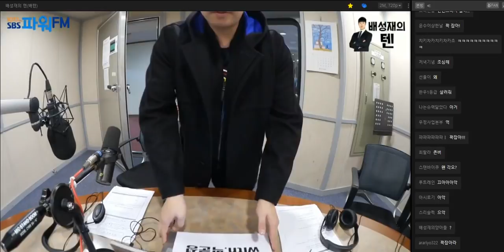20181108 배성재의 텐 비연애 챔피언스리그 with 박문성 해설위원 (feat. 꽈당 우히)